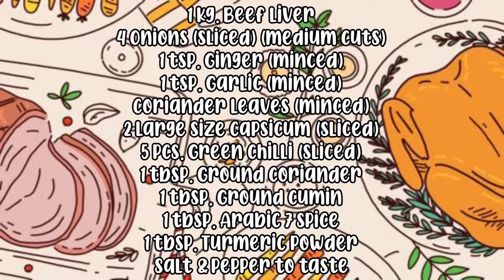BEEF LIVER ARABIC FOOD